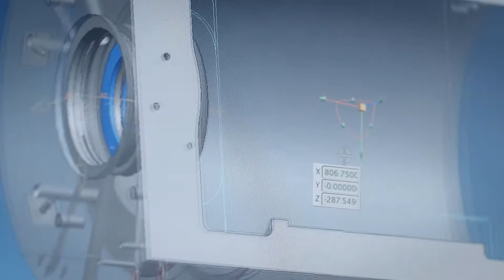Siemens Careers–Jia Bei develops something that will change the world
to discover how you can make a difference with Siemens or join us on Facebook or LinkedIn Jia Bei’s ambition is to shape the future through technology. And at Siemens he’s developing all the skills he needs to develop innovative products that will help him achieve his goal.